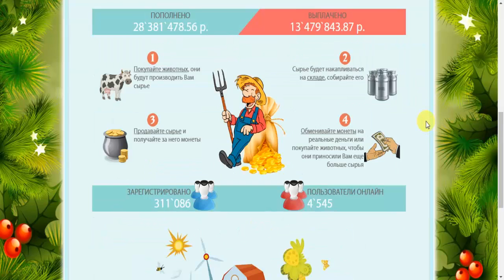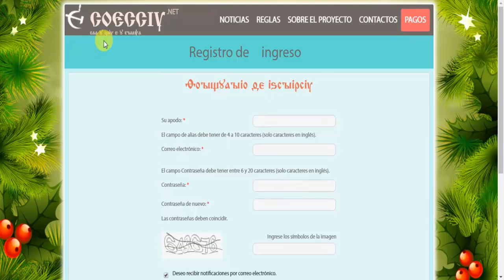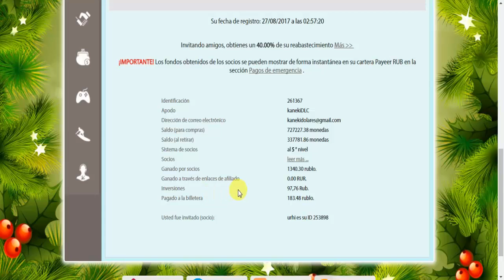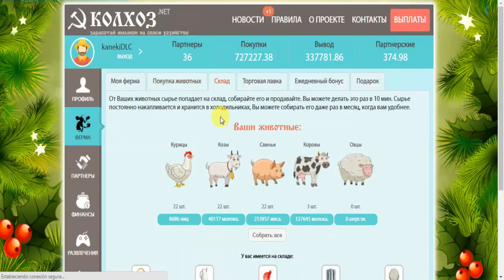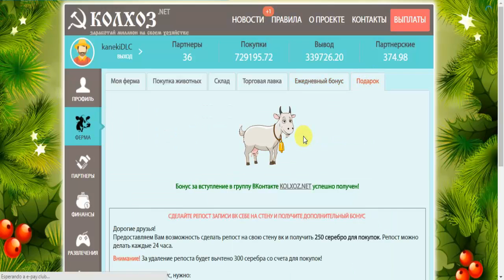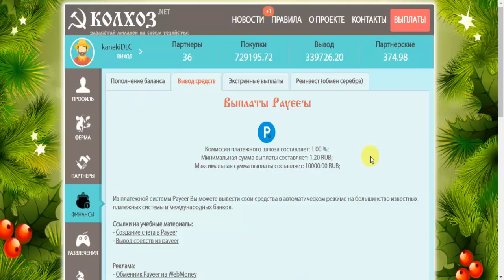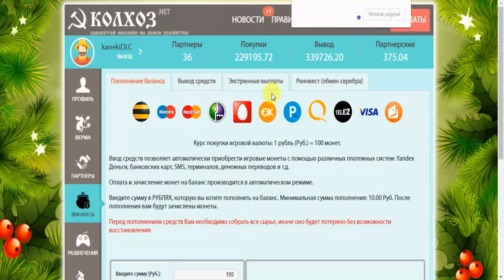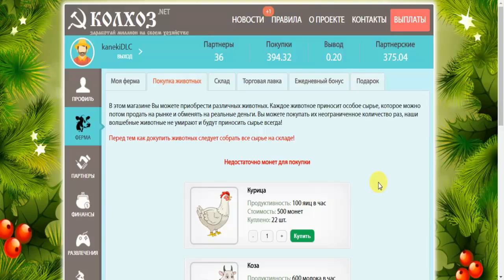Señores les presento La Reina de todas la paginas Gana Rublos Con Inversión 7 Años lleva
link de registro es el siguiente.

link del grupo de whatssap donde estamos todos